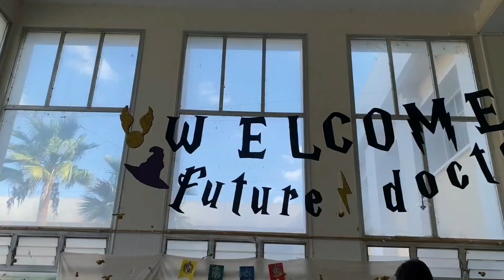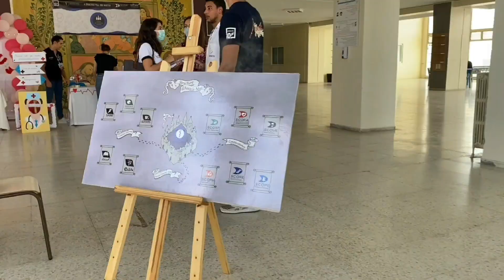LES JOURNÉES D'INTÉGRATION : VIDÉO POST ACTION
Et voilà notre vidéo post action pour les journées d'intégration 2021.
On vous remercie énormément pour votre enthousiasme, ainsi que nos chers sponsors qui nous ont gâté durant cette semaine.

Grâce aux journées d'intégration on a essayé de vous faire découvrir notre association, de partager avec vous des moments époustouflants.

Le monde associamedien ouvre ses portes pour vous tous et s’apprête à vous accueillir alors restez branchés et suivez nos actualités une année pleine de nouvelles expériences vous attend ❤️
Espérons qu’on était à la hauteur de vos attentes.